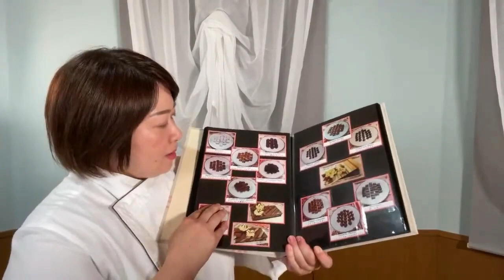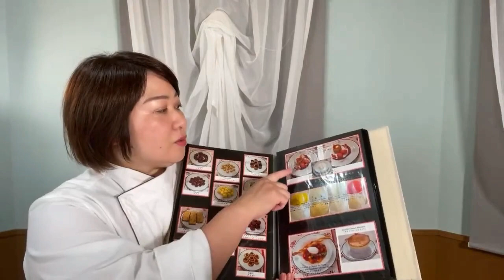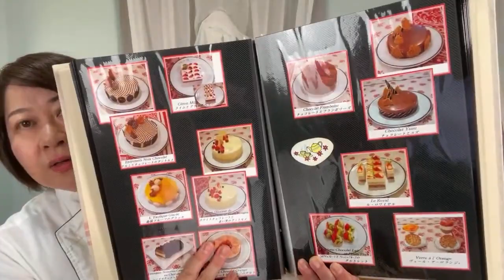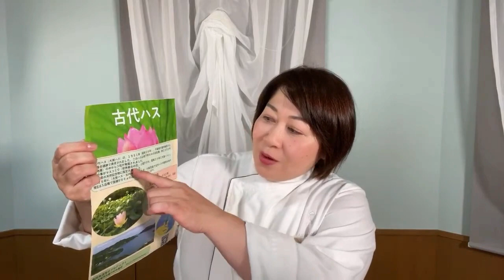製菓学校に行くvsケーキ屋で実務経験 どちらに進む方がいい？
《メルマガ》
人生の再スタートにお菓子を仕事にしたい！
・小規模でお菓子を販売したい
・お菓子を教えたい先生
・カフェオーナーなどに向けた、
お役立ち情報、考え方、製菓理論、
レッスン最新情報をお届けしています。

「お菓子づくり基本道具の7選」プレゼント中

YouTubeライブ（ハピーツスイーツライブ）
受講生さんからのお菓子のお悩みQ＆Aのシェア
お菓子を仕事にしたい方に向けた
お役立ち知識を発信しています。
月・金　21：30～開催

＊.｡.＊ﾟ＊.｡.＊ﾟ＊.｡.＊ﾟ＊.｡.＊ﾟ

お菓子のプロを目指す方に向けた
製菓理論と基礎が学べる
徳島素材を使ったフランス菓子の
オンラインレッスンをしています。

あなたの地元では味わえない
貴重で特別な徳島素材に出会える感動
食べてよし、習って、さらに深く味わう 楽しさ倍増レッスン！

※開催中のレッスンは、
ホームページの「レッスン」より確認いただけます。

＊.｡.＊ﾟ＊.｡.＊ﾟ＊.｡.＊ﾟ＊.｡.＊ﾟ

1:1の個人でのメッセージのやりとりができます。
登録いただくと、季節のレシピをプレゼント中

《活動内容》
■徳島特産素材のフランス菓子オンライン講座
■お菓子のレシピ動画レッスン
■オンラインマンツーマンレッスン
■商用利用コース
■徳島特産素材を使った焼き菓子の販売
■NHK徳島 今コレ食べドキ 出演中

お菓子教室 Atelier S Liaison（アトリエ エス リエゾン）